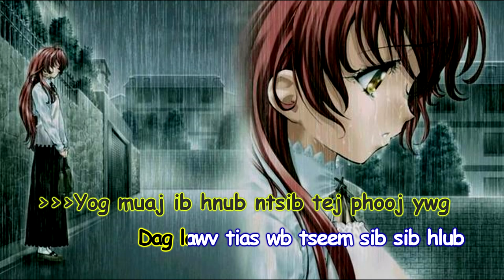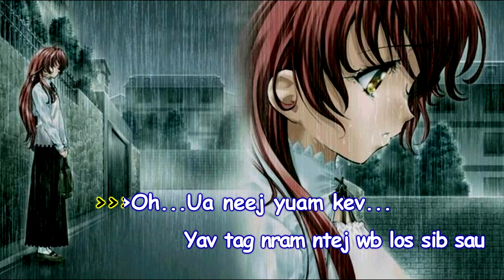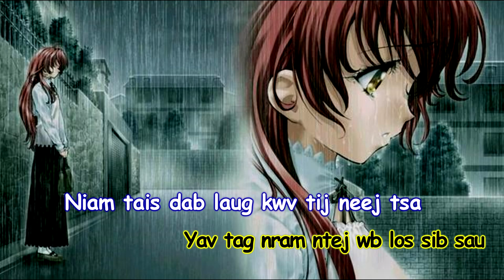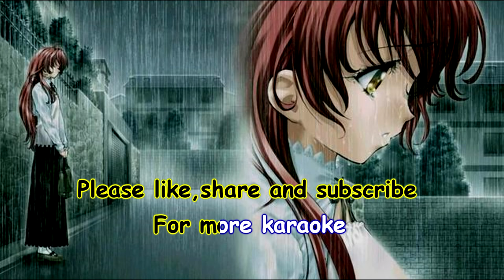Ua Neej Yuam Kev Instrumental + Lyrics - Maiv Ntxawm Tsab